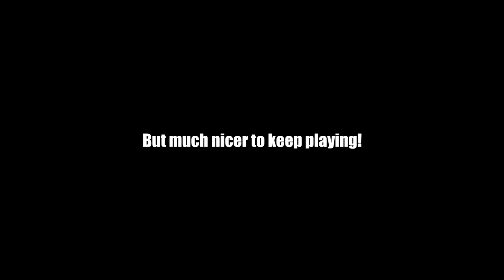"Playing With Fire" One Life Hardcore SMP - 5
In this episode we make tons of progress towards the tasks of the server,  Quor, Tasty, Sofa and I fight the dragon, wither and a raid as a group and here are all the shenanigans that transpired!

One Life, created by VintageBeef hosts a large variety of types of players ranging from little experience to vast. Follow me as we journey through and not die because this server is in Hardcore Mode! With challenges o' plenty there will never be a shortage of things to do as we are all on a time limit until the server is shut down.

Songs:
Bleach Music - Will of the heart